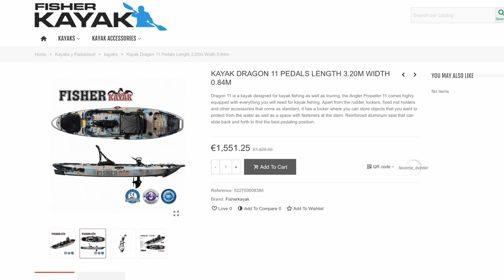Tretboot in Seenot - Fisher Kayak Kajak Dragon Pedal pro 11“ in Norwegen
Ein Tretboot war schon immer mein Traum.
Doch taugt ein Kayak in Norwegen wirklich beim Angeln im Alltag? ...

Kayak: fisherkayak dragon 11“
Bay Sports Kayak Pedal pro